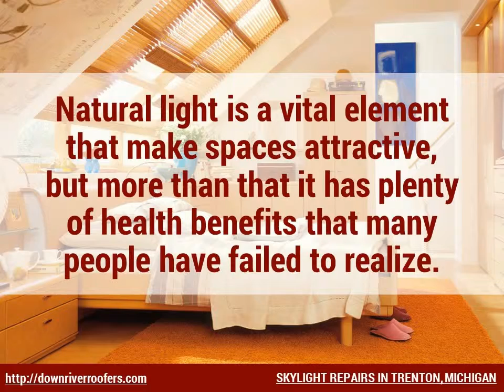7 Awe-Inspiring Skylights to Lift your Spirits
Living and work space filled with natural light brings a great feeling of spaciousness that can uplift your mood. Natural light is a vital element that make spaces attractive, but more than that it has plenty of health benefits that many people have failed to realize.

Downriver RoofersYour  Trusted Roofing Provider in Trenton, Michigan
21495 Russell St, Rockwood, MI 48173, USA